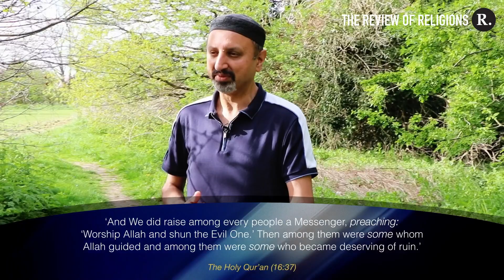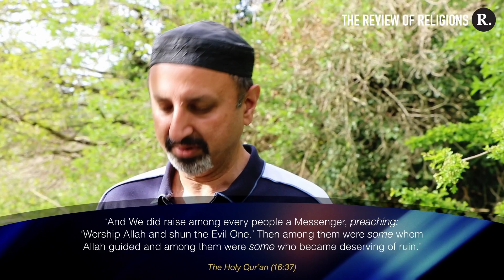Many Faiths, One God - The God Summit 2022